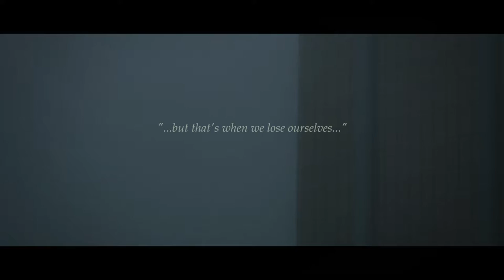Paint the Sand - Stop, Wait, Feel | Sink or Surface.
Paint the Sand - "Stop, Wait, Feel."

Four years ago I started a musical endeavor under the name Paint the Sand. In 2014 I self-released the four track “EMBERS EP” which hit number 31 on the New Zealand iTunes Top 40. The project had a strong influence from the ocean which seemed to fit well with the small town coastal shows we seemed to play a lot. I met so many people touring and playing in pubs – taking musical friends and myself to places we never thought we would go.

My love for filmmaking started while playing these shows - and at the time my much prided entry level camera became a necessity to my musical kit.

This video marks the transition from the years on the road playing music to the years ahead creating films from similar experiences.
By no means has Paint the Sand ended – For now it takes on a new lease of life supporting the visual content I create.
I am finally able to share the full experience through both sound and sight – something I had wanted to do from the very start, enjoy.

Benny

(Sink or Surface).

Music Producer: Sam Tanner

Special thanks to: Jeremy Keys (subject in film), Rach Soh (assisting narrative scene), Peter Perreaux (for swell hunting).